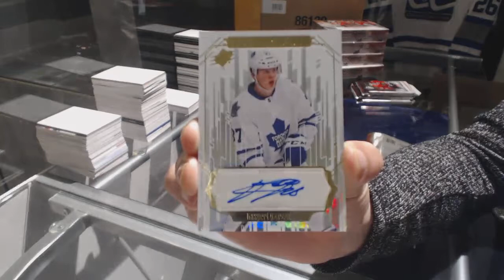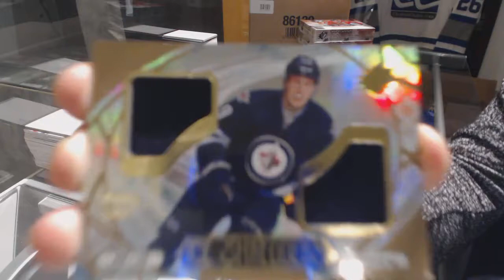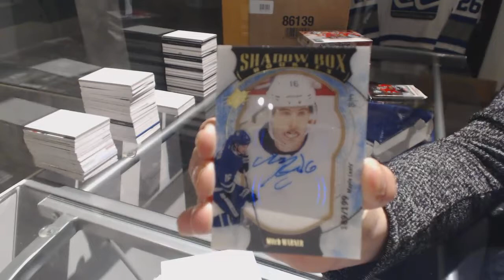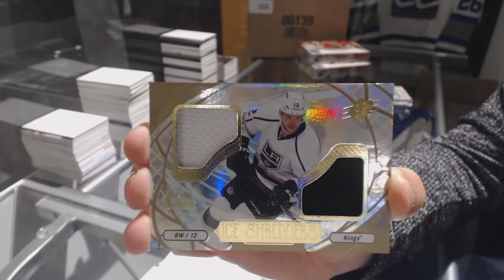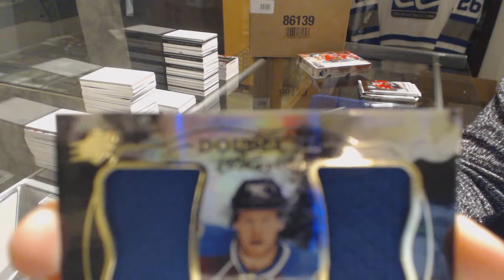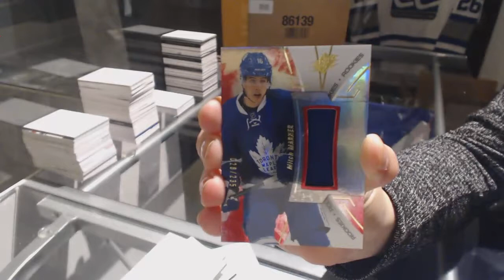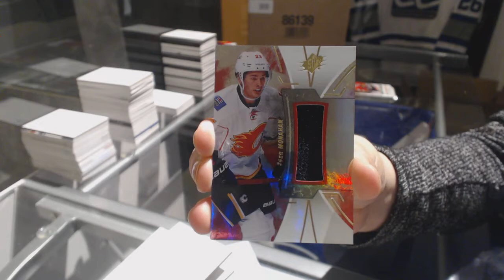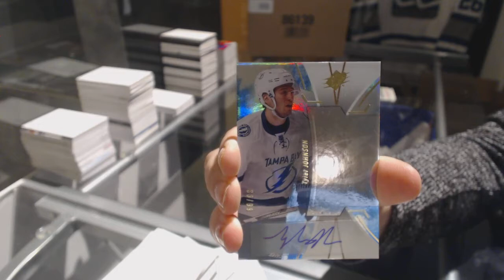16-17 UD SPx Hockey 5 Box Half Case - C&C GB #7799